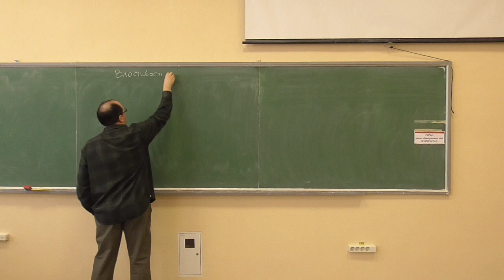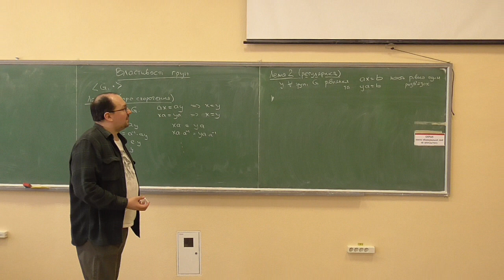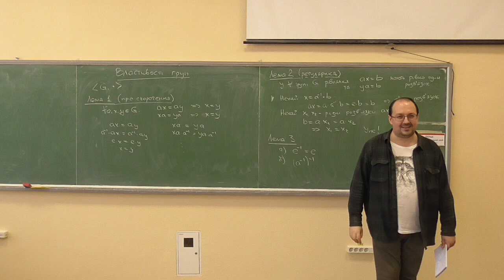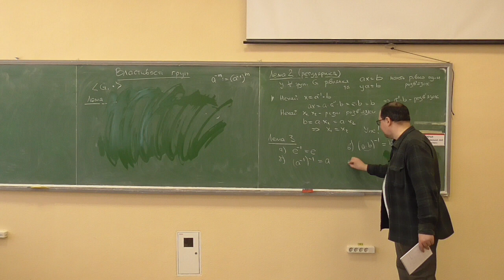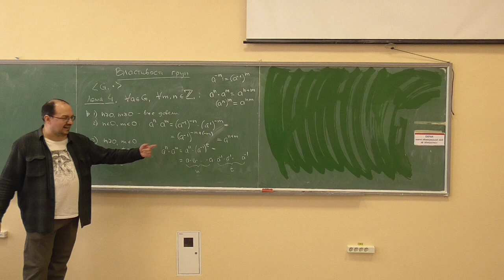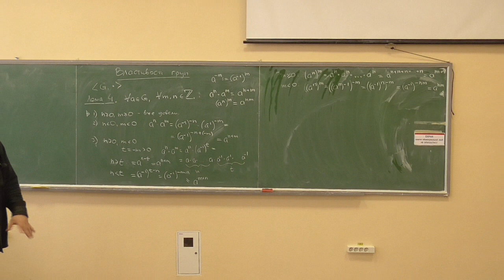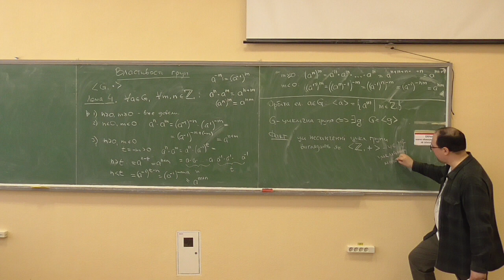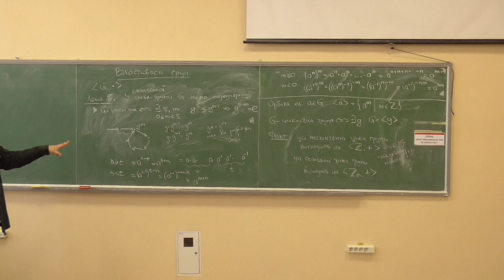ДМ2-АА, лекція 02-1: властивості груп, циклічні групи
Розглянуто такі питання:
— властивості груп: скорочуваність, регулярність, обчислення обернених елементів, властивості степенів;
— циклічні групи, відмінність від циклічних моноїдів.